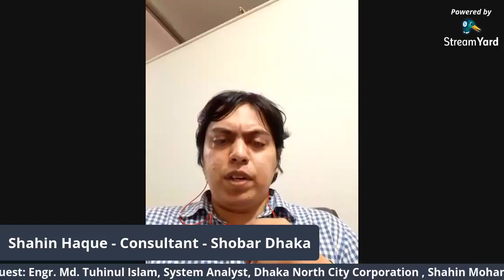Exploring "SHOBAR DHAKA" Apps by Dhaka North City Corporation. VOEBD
Organized by Voice of Engineers- Bangladesh